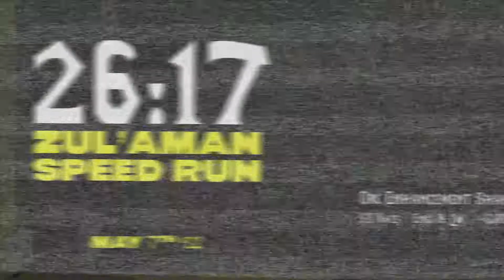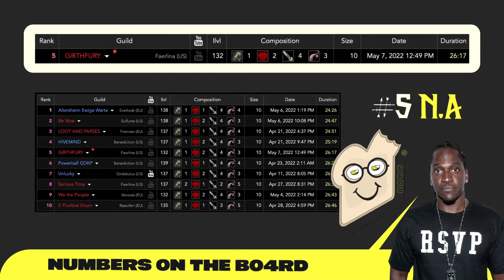26:17 Zul'Aman Speed Run [COMMS ON] / Enhance Shaman POV / Classic TBC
Zul'Aman speed run, Enhance Shaman POV from [GIRTHFURY] of Faerlina. Big orc man, LW x Engineering; using S3 Axes, Sub-resto.

Back with another ZA speed run! This time enhance POV while raid leading a very GIRTHY squad of owners. 26 minutes and likely our last ZA speed go! Was a lot of fun

Gaming, Cars, Art, and Food in The Toasted Lane!